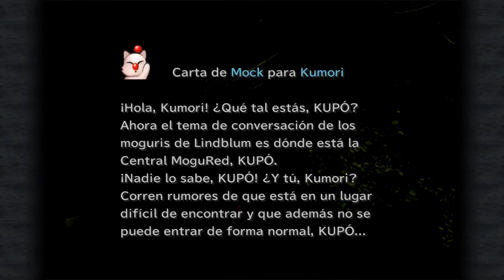Guía Final Fantasy IX español - #52 - Castillo de Ipsen - Amarant, el imbécil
¡Muy buenas incorpóreos! Soy Xeanort99 y seguimos con Final Fantasy IX. Llegamos al Castillo de Ipsen, nuestra siguiente parada en la historia del juego. Allí, Amarant reta a Yitán diciéndole que el sólo llegará antes al final del Castillo de Ipsen, criticándole por siempre ir en equipo. ¡Gracias por estar ahí y espero que os guste!

¡Si queréis saber más solo tenéis que ver el vídeo!
▬▬▬▬▬▬▬💣 Información general 💣▬▬▬▬▬▬
Mi retrato ha sido realizado por Springelo, aquí tenéis su twitter @TomokoSpring